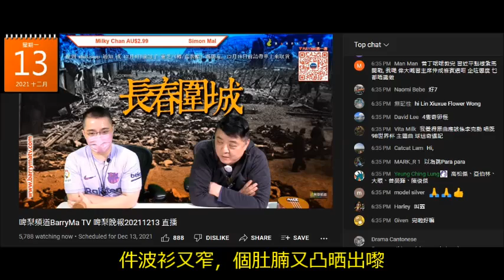20211213 啤梨晚報撚屌馬健賢證明打女人偷錢賊林匡正有肚腩，仲要手指指，成堆姣閪仲信偷錢賊吹自己大隻無肚腩